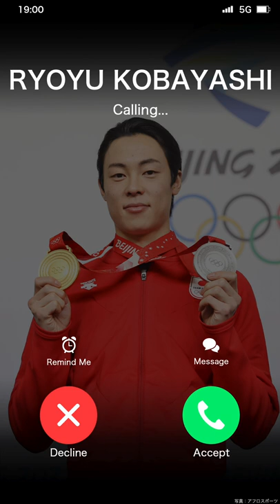【公式】小林 陵侑から2度目の電話😳📞